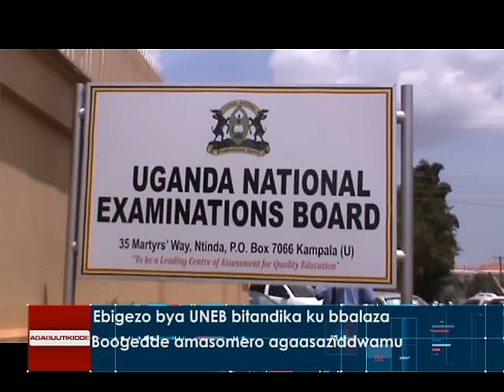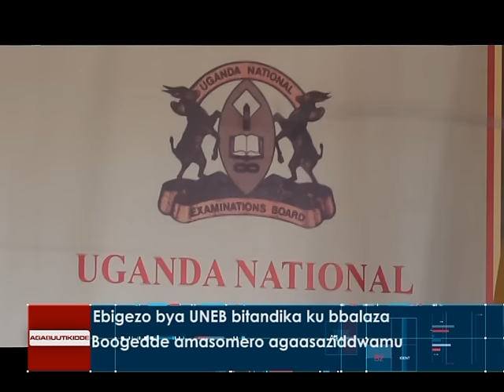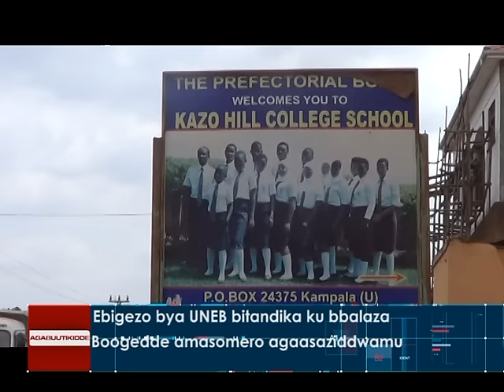Ebigezo bya UNEB bitandika ku bbalaza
Boogedde amasomero agaasaziddwamu.